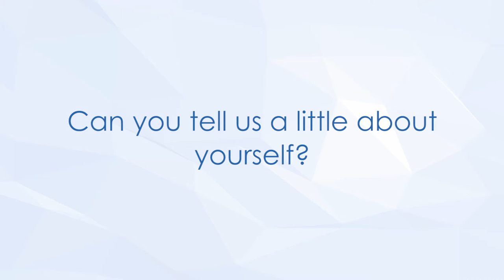Maher Nasser Interview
Maher Nasser (Director, Outreach Division, UN Department of Public Information) talks about Peace Day's role in achieving and building consensus around the Sustainable Development Goals